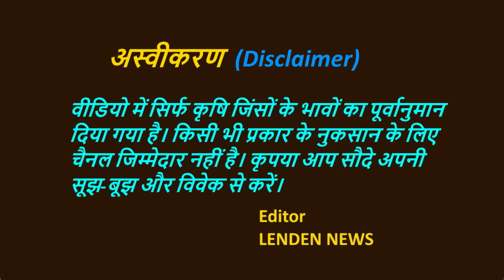Whatsapp पर एक गलत मैसेज ने धनिया ट्रेडर्स की नींद उड़ाई | Len Den News Presents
धनिया की इस बार पैदावार कम हुई है। यह बात सबको पता है। परन्तु कुछ लोगों ने व्हाट्सप्प पर एक गलत मैसेज डाल कर गुमराह करने की कोशिश की है।

मैसेज में लिखा है कि "क्या दीपावली बाद भारत वासियों के भोजन की थाली में धनिए की खुशबू और स्वाद देखने को नहीं मिलेगा।  ऐसा जानकार बता रहे हैं भारत में धनिए का कैरी फारवर्ड स्टाक 20 लाख उत्पादन 80 लाख कुल मिलाकर एक करोड़ बोरी और खपत एक करोड़ पचास लाख बोरी बता रहे हैं।

इस हिसाब से धनिए की पचास लाख बोरी की शॉर्टेज बताई जा रही है।  इसका मतलब दीपावली तक भारत में सारा  समाप्त हो जाएगा और खाने वालों को बिना धनिए के ही काम चलाना पड़ेगा। अगर ऐसा होता है तो 2022 का वर्ष धनिया के इतिहास में स्वर्ण अक्षरों में लिखा जाएगा।"

इस पुरे मैसेज को पढ़ने  के बाद लोग भ्रमित हो गए। इसमें गौर  करने वाली बात दीपावली तक सारा धनिया ख़त्म होने की कही गई है।

इसको लेकर हमारे चैनल LEN DEN NEWS ने कमोडिटी एक्सपर्ट मुकेश भाटिया से बात कर ट्रेडर्स का भ्रम दूर करने की कोशिश की है। इस वीडियो को ध्यान से देखिए, ताकि आपका भ्रम दूर हो सके।

अस्वीकरण : इस वीडियो में सिर्फ भावों का पूर्वानुमान दिया गया है। किसी भी नुकसान के लिए चैनल जिम्मेदार नहीं है।  आप सौदे अपने विवेक से करें।

This time the yield of coriander has decreased. Everyone knows this thing. But some people have tried to mislead by putting a wrong message on WhatsApp.

It is written in the message that "After Diwali, the aroma and taste of coriander will not be seen in the food plate of the people of India. Such experts are telling that the carry forward stock of coriander in India is 20 lakhs, 80 lakhs, in total one crore bags and consumption One crore fifty lakh sacks are telling.

Accordingly, the shortfall of fifty lakh sacks of coriander is being told. This means that by Diwali, everything will be finished in India and the eaters will have to work without money. If this happens, the year 2022 will be written in golden letters in the history of coriander."

After reading this entire message, people got confused. It should be noted that by Diwali, all the coriander has been said to be exhausted.

Regarding this, our channel LEN DEN NEWS has tried to clear the confusion of traders by talking to Commodity Expert Mukesh Bhatia. Watch this video carefully to clear your confusion.